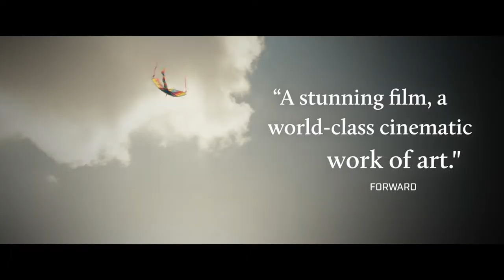Let It Be Morning - Official Trailer (2023) Alex Bakri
Sami (Alex Bakri,  Mars at Sunrise), a Palestinian-born Israeli citizen, thought he’d found his place in life. But then, without any conceivable reason, the Arab village where he grew up is suddenly surrounded by an ominous wall. Now he is forced to deal with questions of identity and national belonging. The bittersweet film is about a state of siege, both internal and external – about a man who built a wall around his heart, and how that wall starts coming apart when another, more real one goes up around his home.